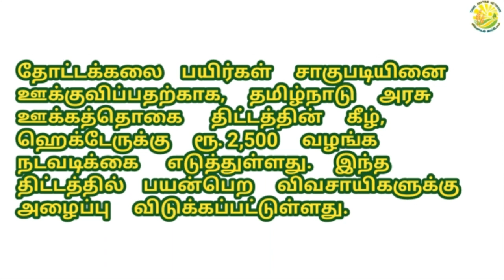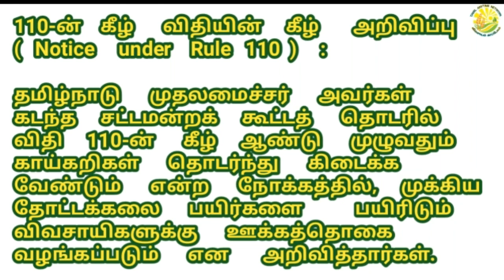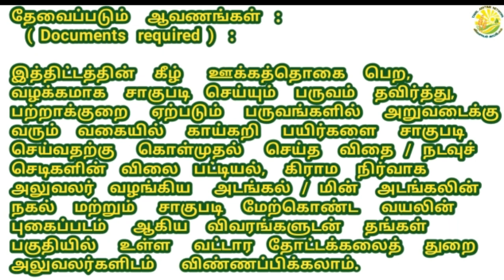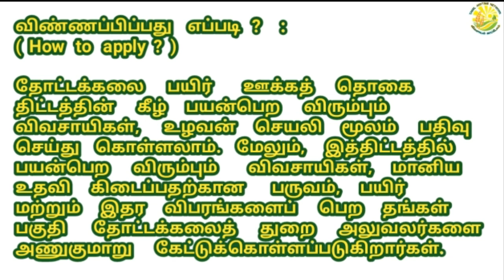ஹெக்டேருக்கு ₹ 2,500 ஊக்கத்தொகை வழங்கும் தோட்டக்கலைத்துறை விண்ணப்பிப்பது எப்படி ?